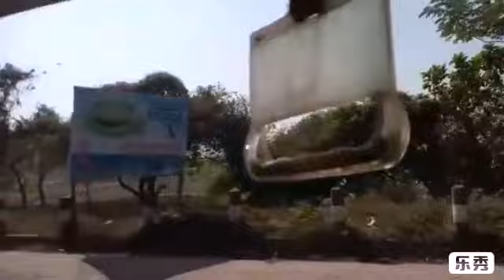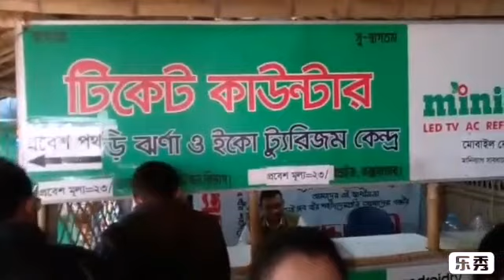vlog হিমছড়ি পাহাড়,ঝর্ণা,সমুদ্র।Hill & Fountain.Cox's Bazar Himchori Eco Park.3 In 1Place. Vlog 116